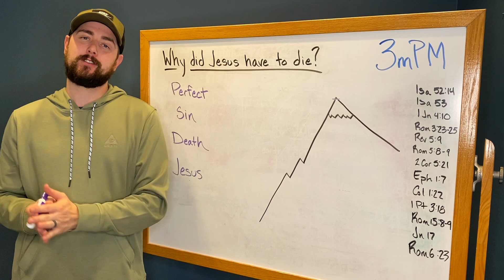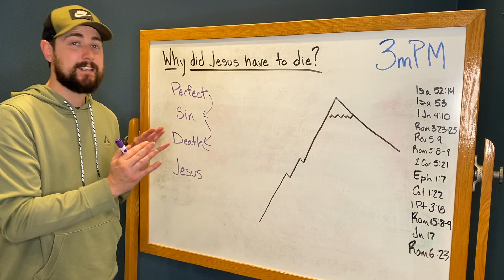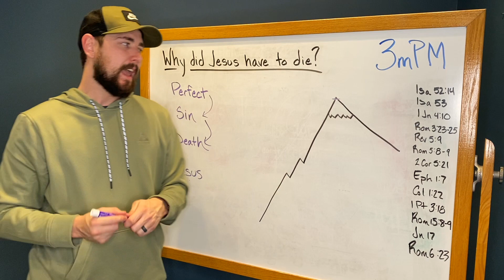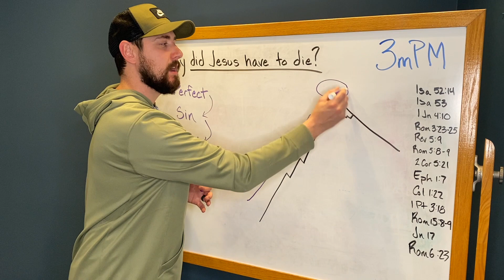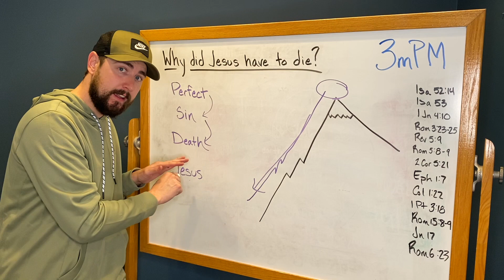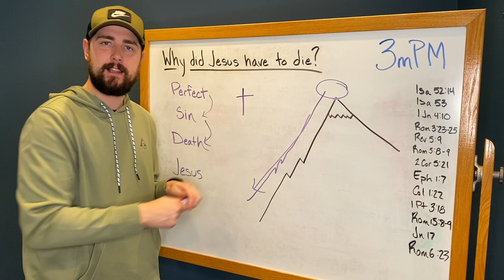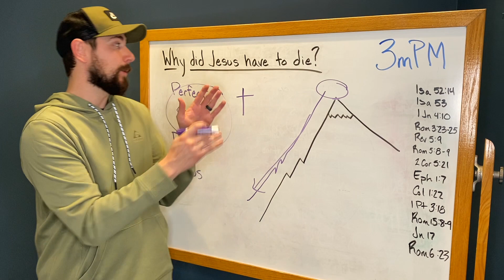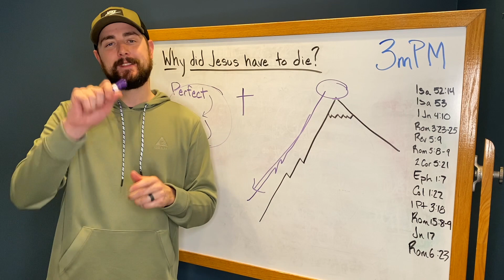3mPM : Why did Jesus have to die?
Christ died willingly in our place to deliver us from the power and penalty of sin and bring us back to God.